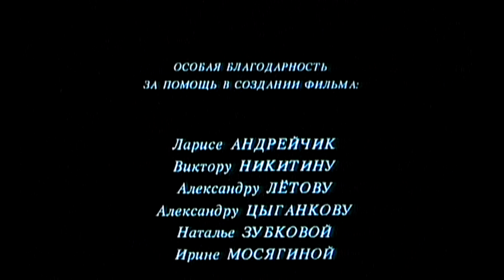ОЗЕРО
Художественный кинофильм (82 мин.)
Поэтический фильм об отношениях Художника и его Музы, об эгоизме творчества и женской жертвенности.
"Он и она живут на острове. Он - исписавшийся музыкант, Она - его потерянное вдохновение, мука творчества, Озеро, наконец. Они рядом, и в то же время каждый сам по себе... Когда Он вновь начинает слышать Музыку - Она исчезает, поскольку больше не нужна..." (А.Свешников, интервью 1995 г.)

Сценарий - Александр Свешников
Диалоги - Владимир Макин
Режиссёр и главный продюсер - Александр Свешников
Оператор - Виктор Федченков
Художник - Светлана Сладковская
Звукорежиссёр - Лола Букаева
Музыка Tangerine Dream
В ролях: Владимир Макин, Светлана Сладковская

Производство Студии имени Владислава Дворжецкого при участии Студии Uno Momento и Мастерской Авторского кино Московского клуба кинолюбителей. 1993 год.